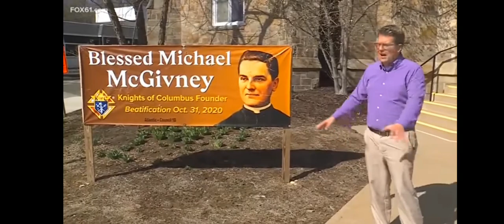Jesus ✝️ Showing up for His ✝️ Children